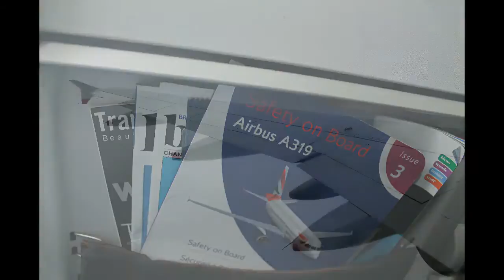British Airways BA1343 A319 Leeds/Bradford-London Heathrow Safety, Takeoff, Inflight & Landing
Airline: British Airways
Aircraft: Airbus A319
Registration: G-DBCK
Route: Leeds Bradford Airport - London Heathrow Airport
Flight time: Announced 40 minutes, actual 55 minutes
Flight number: BA1343